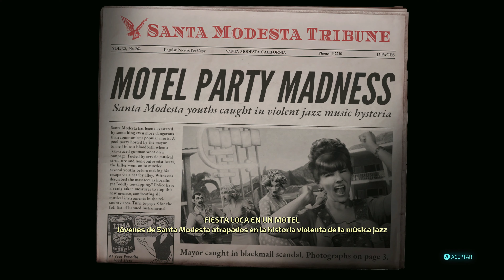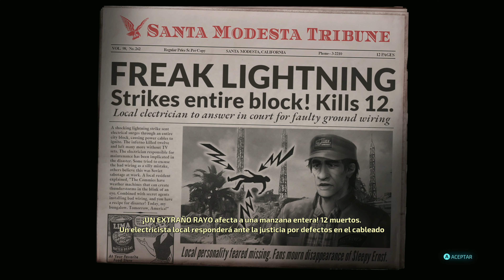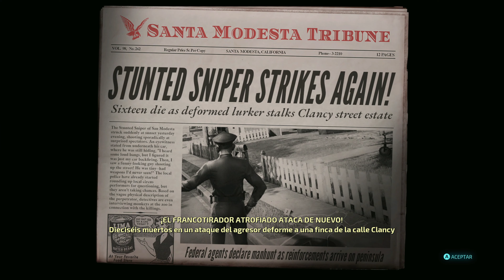Destroy All Humans Remake Gameplay Español Campaña Parte 3 (4K 60FPS) 🕹️ SIN COMENTARIOS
Destroy All Humans Remake Gameplay Español Campaña Parte 1 y hasta el capitulo final incluirá la campaña del juego completo Destroy All Humans Remake en Xbox Series X. Este juego de Destroy All Humans Remake está grabado en 4K 60FPS HDR en Xbox Series X e incluirá la historia del juego completo y la película completa; todos los finales y todas las peleas de jefes estarán presentes en este walkthrough.

Los juegos tienen lugar principalmente en la Tierra, donde el Furon Cryptosporidium, también conocido como Crypto, tiene la tarea de sus superiores de reunir ADN Furon encerrado dentro de los troncos cerebrales humanos con el fin de salvar a su raza de la clonación de sí mismos a la extinción. En Destroy All Humans!, los objetivos de Crypto también incluyen investigar lo que le sucedió a su clon anterior.

▬▬▬▬▬▬▬▬▬▬▬▬▬ஜCONTACTOஜ▬▬▬▬▬▬▬▬▬▬▬▬▬

▬▬▬▬▬▬▬▬▬▬▬▬▬ஜETIQUETASஜ▬▬▬▬▬▬▬▬▬▬▬▬▬

Destroy All Humans Remake Gameplay Español Latino Parte 1
Destroy All Humans Remake Gameplay Español Latino Parte 2
Destroy All Humans Remake Gameplay Español Latino Parte 3
Destroy All Humans Remake Gameplay Español Latino Parte 4
Destroy All Humans Remake Gameplay Español Latino Parte 5
Destroy All Humans Remake Gameplay Español Latino Parte 6
Destroy All Humans Remake Gameplay Español Latino Parte 7
Destroy All Humans Remake Gameplay Español Latino Parte 8
Destroy All Humans Remake Gameplay Español Latino Parte 9
Destroy All Humans Remake Gameplay Español Latino Parte 10
Destroy All Humans Remake Gameplay Español Latino Final
Destroy All Humans Remake Campaña Español Latino Parte 1
Destroy All Humans Remake Campaña Español Latino Parte 2
Destroy All Humans Remake  Campaña Español Latino Parte 3
Destroy All Humans Remake Campaña Español Latino Parte 4
Destroy All Humans Remake Campaña Español Latino Parte 5
Destroy All Humans Remake Campaña Español Latino Parte 6
Destroy All Humans Remake Campaña Español Latino Parte 7
Destroy All Humans Remake Campaña Español Latino Parte 8
Destroy All Humans Remake Campaña Español Latino Parte 9
Destroy All Humans Remake Campaña Español Latino Parte 10
Destroy All Humans Remake Campaña Español Latino Final
Destroy All Humans Remake Walkthrough Español Latino Parte 1
Destroy All Humans Remake Walkthrough Español Latino Parte 2
Destroy All Humans Remake Walkthrough Español Latino Parte 3
Destroy All Humans Remake Walkthrough Español Latino Parte 4
Destroy All Humans Remake Walkthrough Español Latino Parte 5
Destroy All Humans Remake Walkthrough Español Latino Parte 6
Destroy All Humans Remake Walkthrough Español Latino Parte 7
Destroy All Humans Remake Walkthrough Español Latino Parte 8
Destroy All Humans Remake Walkthrough Español Latino Parte 9
Destroy All Humans Remake Walkthrough Español Latino Parte 10